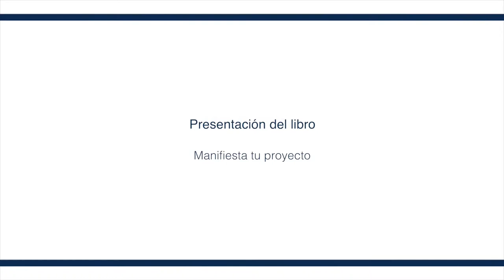Semana de la Creatividad Innovacion Empresarial Día 3